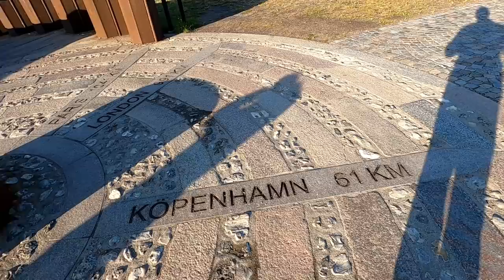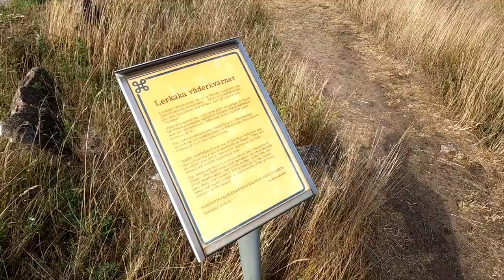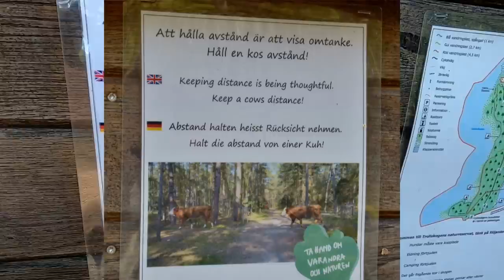Öland - Tourauftakt auf der Insel der Windmühlen | Motorradreise Schweden (S3/E1)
Öland mit dem Motorrad - Die selbsternannte Insel des Windes und der Sonne. Und das erste Ziel unserer Reise durch Schweden! Von Trelleborg aus reisen wir durch den malerischen Süden, ehe es auf Schwedens zweitgrößte Insel geht. Dort besuchen wir die berühmten Mühlen der Insel, wandern durch den Zauberwald und campen traumhaft am Meer. Schön, dass ihr mit uns in eine neue Reise startet!

⌚ Kapitel
0:00 Intro
1:32 Ankunft in Schweden
3:00 Smygehuk
4:15 Auf nach Öland
6:23 Mühlen von Lerkaka
8:14 Camping am Strand
11:20 Trollskogen
12:53 Weiter geht´s
14:07 Outro